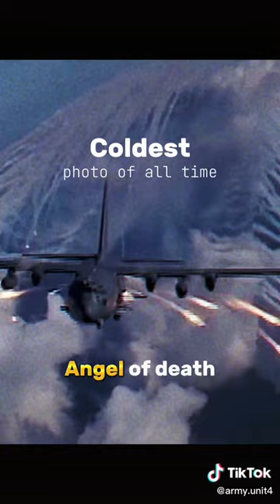coldest photo of all time